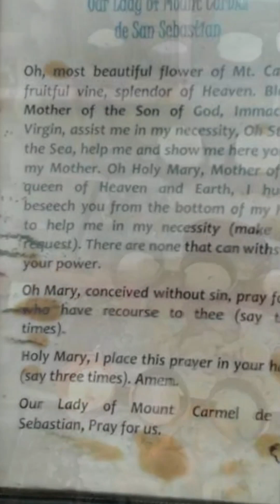The January fiestas at the Basilica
𝘛𝘩𝘦 𝘮𝘰𝘯𝘵𝘩 𝘰𝘧 𝘑𝘢𝘯𝘶𝘢𝘳𝘺 𝘪𝘴 𝘢 𝘧𝘦𝘴𝘵𝘪𝘷𝘦 𝘤𝘦𝘭𝘦𝘣𝘳𝘢𝘵𝘪𝘰𝘯 𝘢𝘵 𝘵𝘩𝘦 𝘉𝘢𝘴𝘪𝘭𝘪𝘤𝘢, 𝘸𝘩𝘦𝘳𝘦 𝘢 𝘛𝘢𝘱𝘦𝘴𝘵𝘳𝘺 𝘰𝘧 𝘛𝘳𝘢𝘥𝘪𝘵𝘪𝘰𝘯𝘴 𝘶𝘯𝘧𝘰𝘭𝘥𝘴 𝘢𝘵 𝘉𝘢𝘴𝘪𝘭𝘪𝘬𝘢 𝘔𝘦𝘯𝘰𝘳 𝘢𝘵 𝘗𝘢𝘳𝘰𝘬𝘺𝘢 𝘯𝘨 𝘚𝘢𝘯 𝘚𝘦𝘣𝘢𝘴𝘵𝘪𝘢𝘯 𝘵𝘰 𝘩𝘰𝘯𝘰𝘳 𝘪𝘵𝘴 𝘗𝘢𝘵𝘳𝘰𝘯 𝘚𝘢𝘪𝘯𝘵𝘴. 𝘓𝘦𝘵'𝘴 𝘥𝘦𝘭𝘷𝘦 𝘪𝘯𝘵𝘰 𝘵𝘩𝘦 𝘳𝘪𝘤𝘩𝘯𝘦𝘴𝘴 𝘰𝘧 𝘵𝘩𝘦𝘴𝘦 𝘧𝘦𝘴𝘵𝘪𝘷𝘪𝘵𝘪𝘦𝘴 𝘢𝘴 𝘵𝘩𝘦𝘴𝘦 𝘧𝘦𝘢𝘴𝘵𝘴 𝘢𝘳𝘦 𝘧𝘢𝘴𝘵 𝘢𝘱𝘱𝘳𝘰𝘢𝘤𝘩𝘪𝘯𝘨.